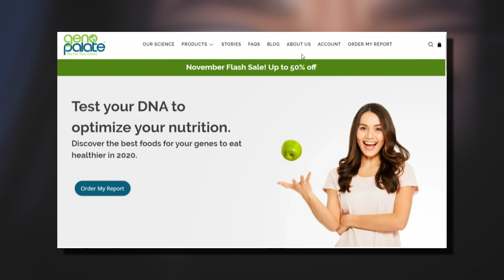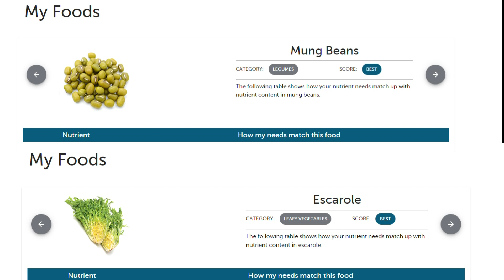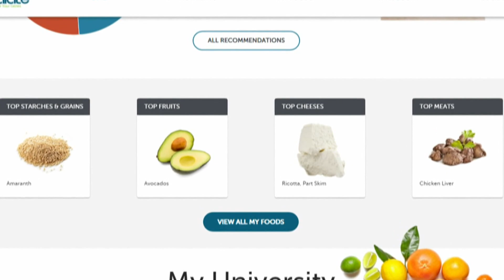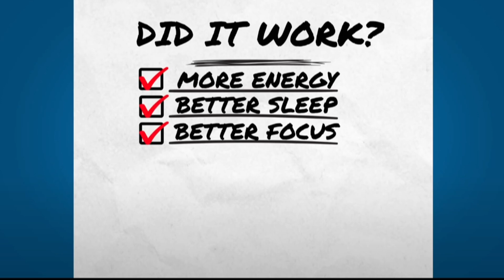Eating for your genes: Dieting based on DNA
Here's how it works: If you've already done a DNA test with 23andMe or Ancestry.com, you can upload yours for a reduced price. Otherwise, Genopalate will send you a kit — but it will cost more.

It takes about a week to get your results and analysis.